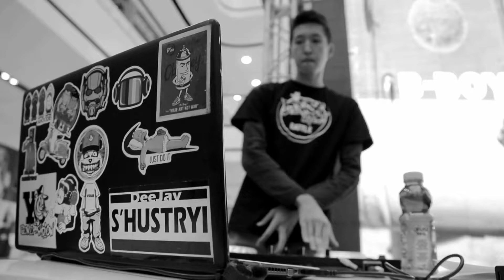VIBE DANCE BATTLE | ALL-STYLES | Tosha(win) vs Eleonora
Judge: Bauka,Amal',Giza
DJ S'HUSTRYI
MC DOUBLE S